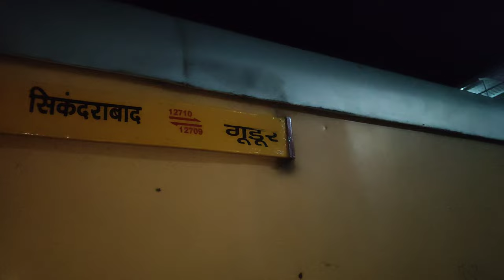Daily Running Devagiri Express | Secunderabad to Mumbai CSMT | Old ICF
In this video Devagiri Express Journey From Secunderabad to Mumbai CSMT is covered with information about intermediate stations on the go.

The Name Devagiri is very famous in India as it was earlier Capital of India during Mughals Empire.

This train Covers 880 KM with an average speed of 47 KMPH From Secunderabad to Mumbai CSMT.

To Connect -